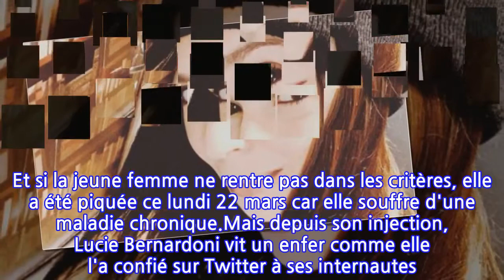Lucie Bernardoni : cette décision radicale après son témoignage sur les effets du...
Lucie Bernardoni s'était confiée sur son compte Twitter sur les effets secondaires liés au vaccin AstraZeneca dont elle a reçu une injection. Un témoignage très relayé mais qui lui a fait prendre une décision radicale.C'est l'inquiétude pour Lucie Bernardioni. Alors que la polémique entoure toujours le vaccin AstraZenaca contre la Covid-19, l'ancienne candidate de la Star Academy a livré un témoignage très inquiétant. A 34 ans, la chanteuse et femme de Patrice Maktav, un autre ex-participant du célèbre crochet de TF1, a révélé sur son compte Twitter qu'elle avait reçu une injection du fameux vaccin, qui avait été suspendu en raison d'effets secondaires très graves tels que des thromboses. Le vaccin AstraZeneca a finalement été de nouveau autorisé mais pour les plus de 55 ans. Et si la jeune femme ne rentre pas dans les critères, elle a été piquée ce lundi 22 mars car elle souffre d'une maladie chronique.Mais depuis son injection, Lucie Bernardoni vit un enfer comme elle l'a confié sur Twitter à ses internautes. "Je suis maintenant, comme bon nombre de personnes de moins de 55 ans vaccinée avec AstraZeneca, en train de souffrir depuis 24h de nombreux effets secondaires : Fièvre, clouée au lit, impossible de marcher. On est des cobayes ?", a-t-elle écrit sur le réseau social. Un témoignage qui a fait vivement réagir les internautes inquiets comme beaucoup de Français.Et si certains continuent de réagir et de commenter ce débat interminable sur les effets secondaires du vaccin AstraZeneca, d'autres ont remarqué qu'ils ne pouvaient plus répondre à la publication de Lucie Bernardoni. Et pour une bonne raison : ses messages ont été supprimés, tout comme son compte Twitter ! Une décision radicale très certainement pris par la jeune femme elle-même qui ne devait pas s'attendre au raz-de-marée provoqué par son témoignage sur le réseau social.